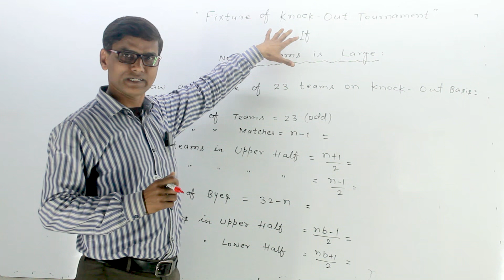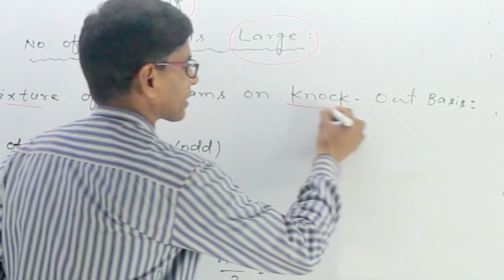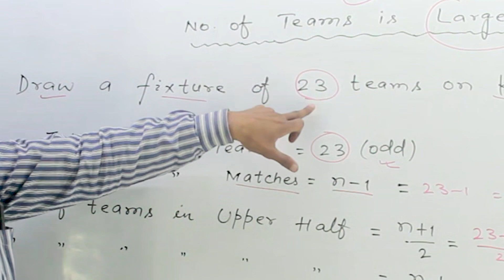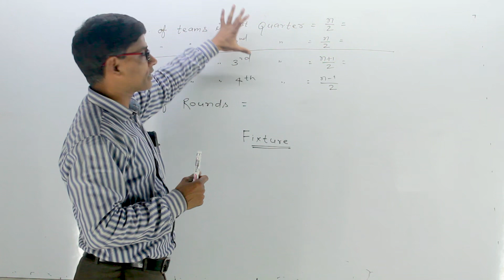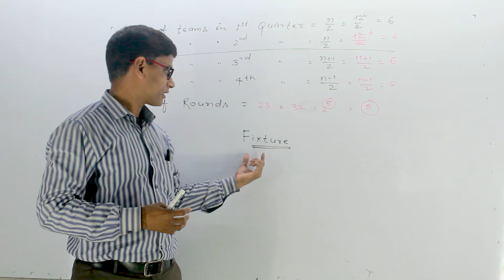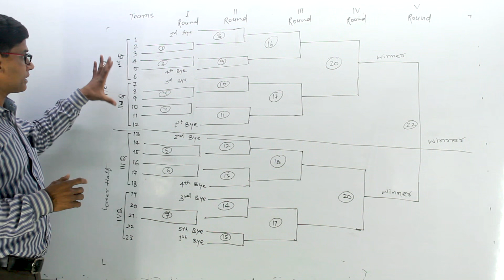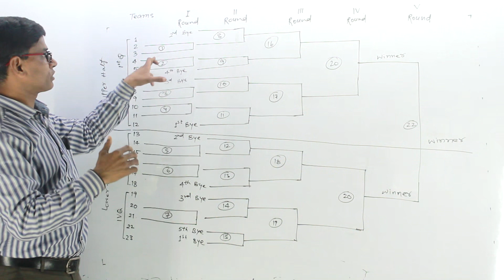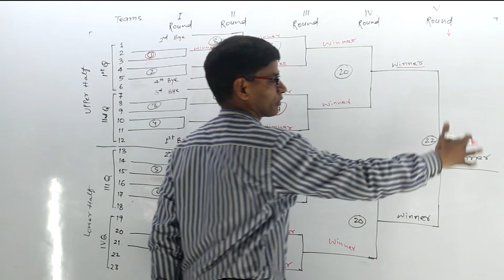Fixture Of Knockout Tournament of 23 teams| Class XII Physical Education | CBSE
Spark Science Center Koilwar
Spark Science Center